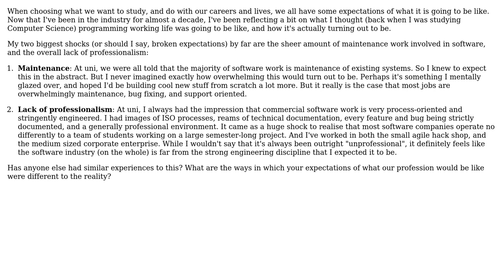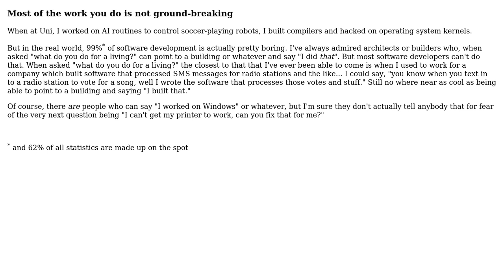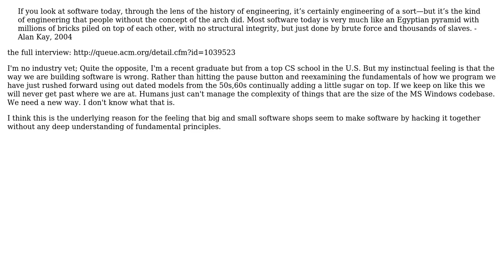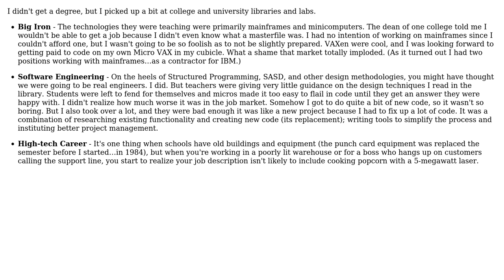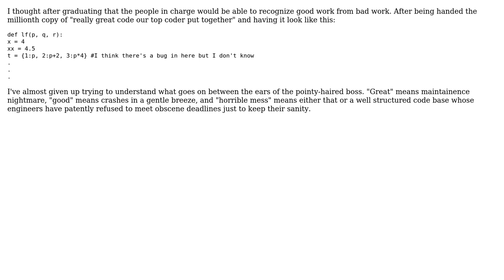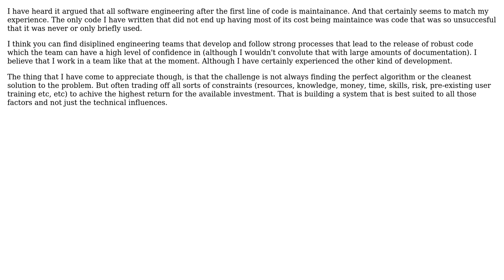Software Engineering: Graduate expectations versus reality (10 Solutions!!)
Software Engineering: Graduate expectations versus reality

With thanks & praise to God, and with thanks to the many people who have made this project possible! | Content (except music & images) licensed under CC BY-SA | Music | Images & others | With thanks to user wheaties user rwong user Paul Nathan user Martin Maat user maharishi user Khelben user Jonn user JeffO user Huperniketes user gnat user flamingpenguin user Dean Harding user Bobby Tables and the Stack Exchange Network Trademarks are property of their respective owners. You are responsible for your own actions.